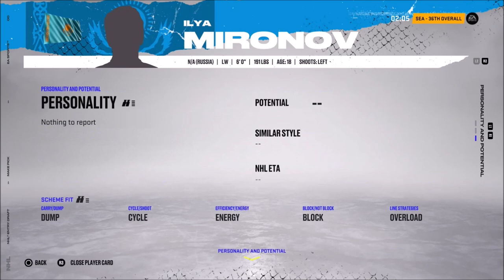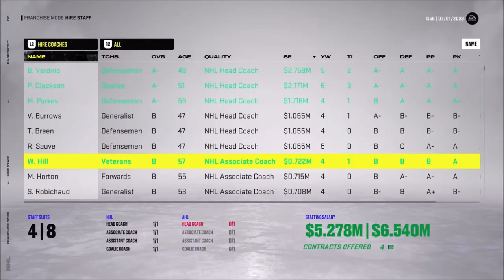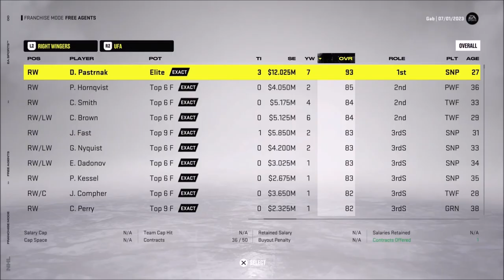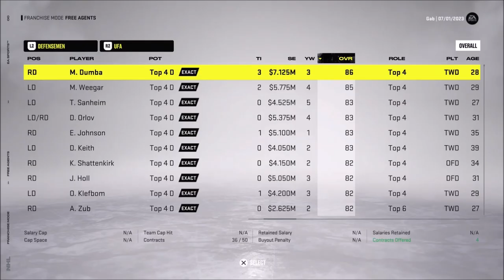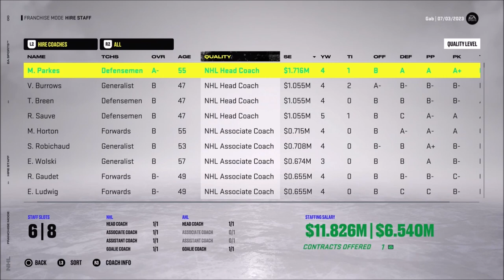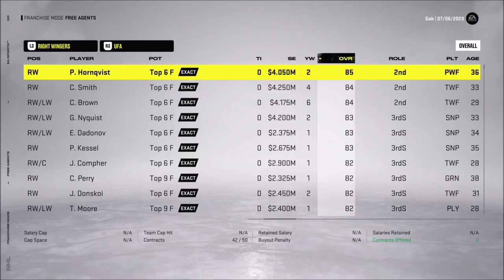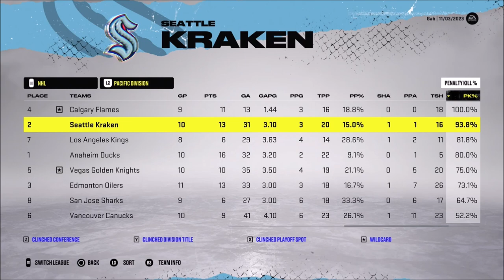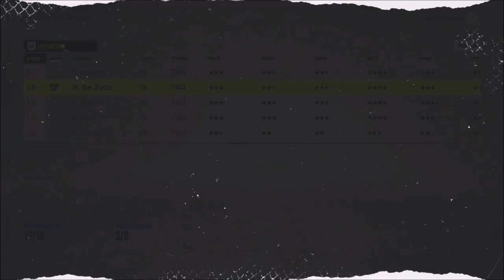I Almost Had Them! - NHL 22 Franchise Mode - Let's Play part 8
After entering the draft lottery and dealing with the Free Agents, we start our second regular season.